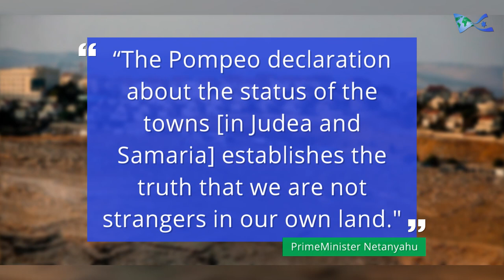Netanyahu: We never lost our right to live in Judea and Samaria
Prime Minister Netanyahu made it clear that Israeli towns in Judea and Samaria will not be evacuated under his watch!